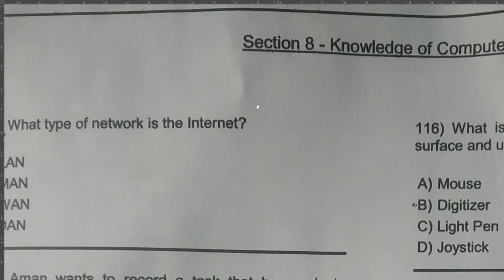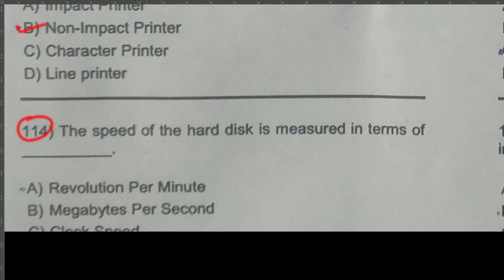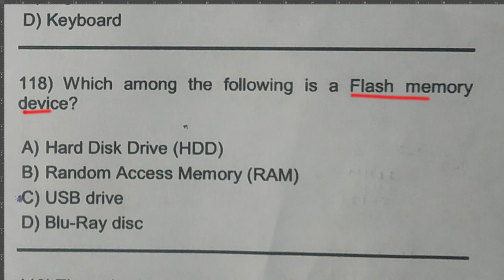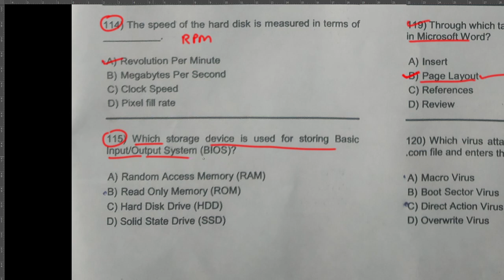Today Exam Jkssb Finance account assistance computer paper solved | finance account paper answer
jkssb finance account assistant today paper
computer paper solved finance account assitant
6 march paper of finance account paper solved
computer paper solved finance account assistant
6 march 2022 jkssb finance account assistant paper
finance account assistant paper solved
finance account assistant today question with answer